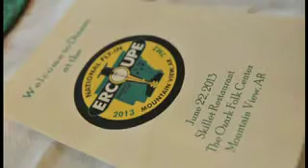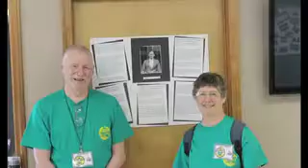2013 Fred & Dorothy Weick National Ercoupe Fly-In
Photos from the 2013 National Convention in Mountain View, Arkansas. Many thanks to Glen Davis and Tommy Cleveland for the great photos. Music by the amateur Larry Snyder.